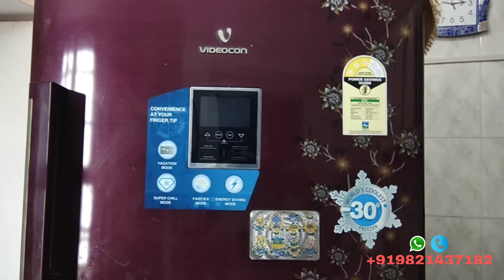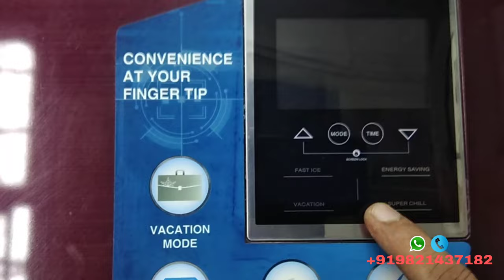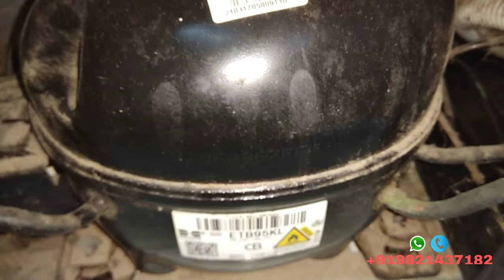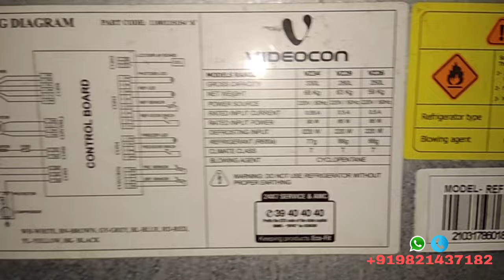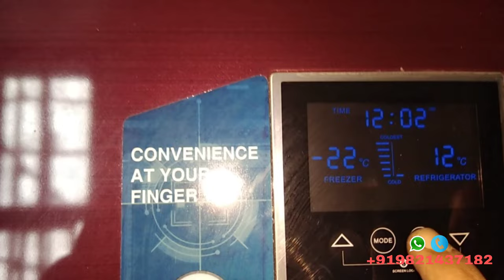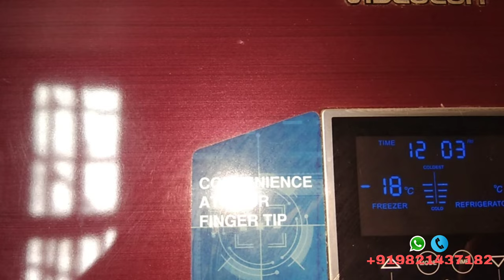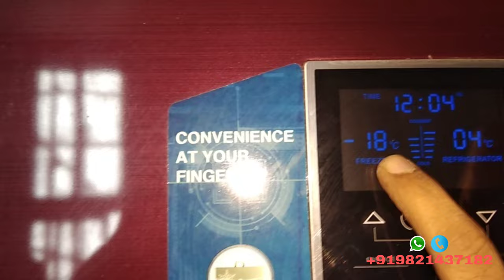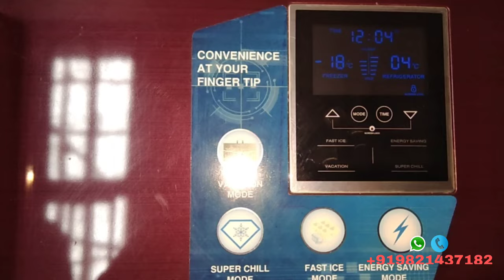How to repair Videocon refrigerator PCB | How to repair Videocon refrigerator Not Cooling 2021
Hello

I am Chetan Tailor
I Repair all types of Home Appliances
Refrigerator
Washing Machine
air conditioner
Microwave etc
All types of brand I Repair

Music credit's